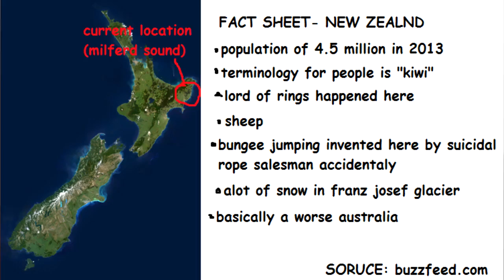Man Vs Wild 2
Will Tom Grills learn his way around the land and ultimately, survive? No.